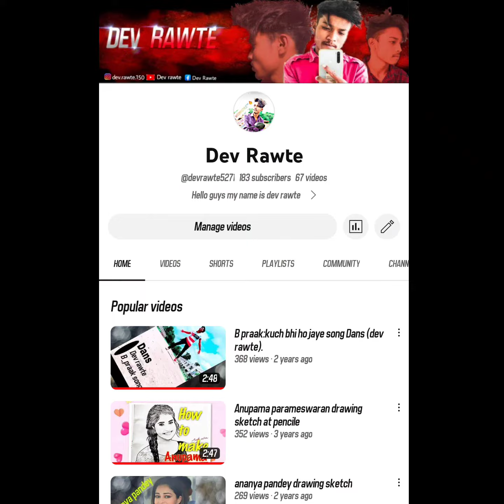Happy Holy ❤️💫💦🎊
Happy Holy ❤️💫💦🎊 shortvideo video .

Dev rawte